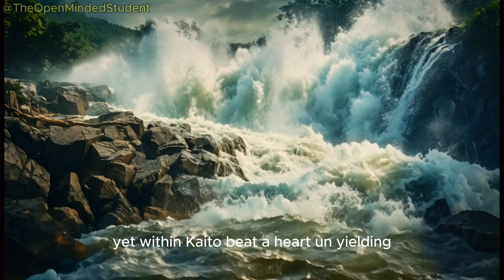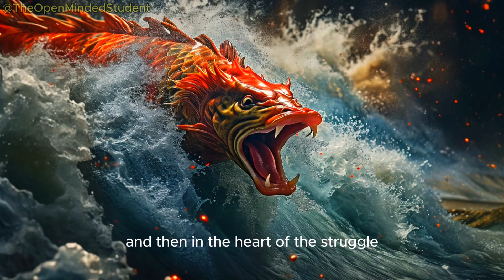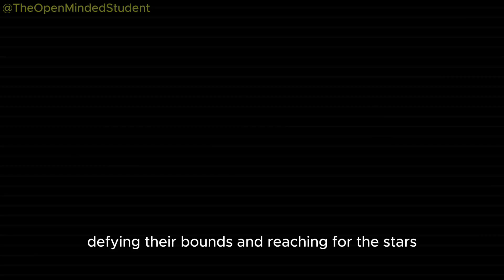The Legend of Kaito: A Journey of Transformation. Episode 17.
Dive into the mystical world of Kaito, a determined koi fish destined for greatness beyond the confines of his stream. "The Legend of Kaito: A Journey of Transformation" is a captivating tale that unfolds within the ancient, whispering forests, where courage, perseverance, and change shape the destiny of one small fish. Witness Kaito's incredible journey against all odds, battling the elements and embracing his inner strength to emerge as a majestic dragon, guardian of the skies.

This animated short brings to life the timeless story of transformation and resilience, reminding us all of the power within to rise above our challenges. Perfect for fans of inspirational stories, mythical creatures, and the beauty of nature's cycle of growth and rebirth.